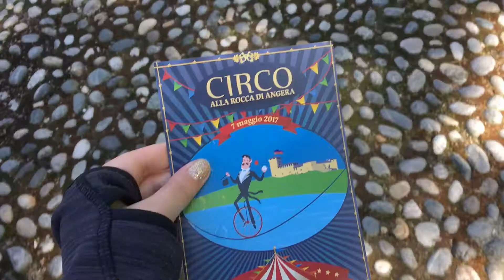Santa Caterina del Sasso & Rocca Borromeo di Angera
For our last day in Italy we went to some really exciting places!